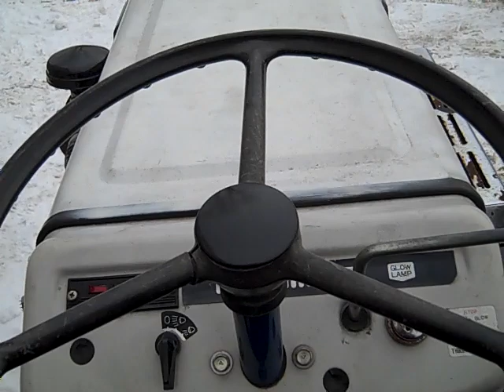Satoh Beaver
Starting my satoh beaver tractor